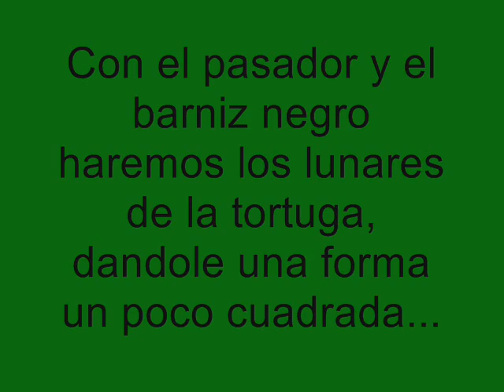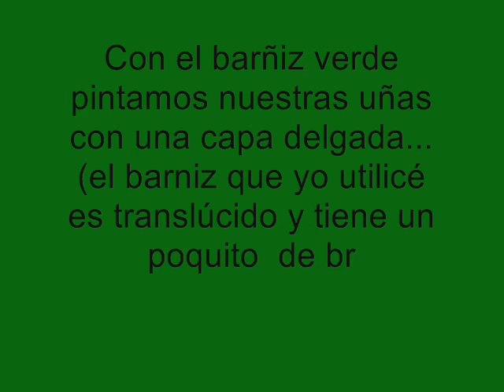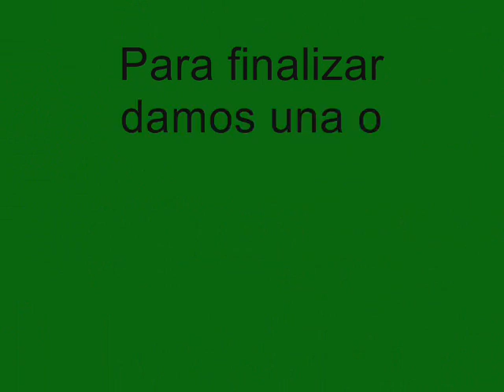Uñas decoradas de tortuga (Nail Art - tortoise)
Hola les dejo este videito de uñas de tortuga, son maaas que sencillas y a mi parecer los colores le queda a cualquier chika! espero les guste :D